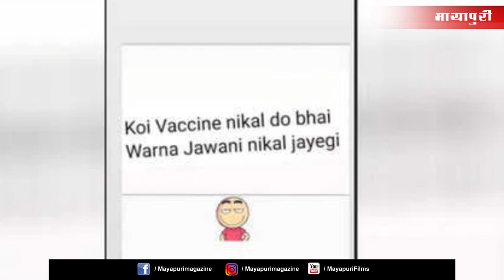Malaika Arora Shares Post On Coronavirus C0vid-19 Vaccine Says Please Someone Take Out A Vaccine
Malaika Arora Shares Post On Coronavirus Covid-19 Vaccine Says Please Someone Take Out A Vaccine